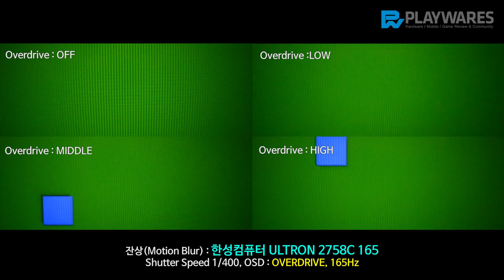잔상(Motion Blur) : 한성컴퓨터 ULTRON 2758C 165